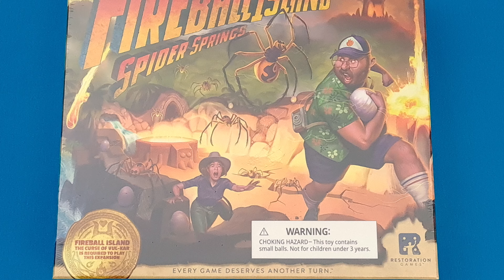Fireball Island: The Curse of Vul-Kar – Spider Springs Music Story (Stop motion unboxing)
Hi! I'm Thanos!
This is a stop motion unboxing and Components Showcase I made with Fireball Island: The Curse of Vul-Kar – Spider Springs!

Fireball Island just got a whole lot bigger. There's just one problem: It's covered with spiders, and they have a nasty habit of "popping up" all over the place. Use the caves to get to the peninsula. Navigate the chasm to scoop up valuable spider eggs. Stop for a snapshot on the scenic bridge. But watch out! When Vul-Kar starts rumbling, the spiders start jumping!

This expansion adds a new location to explore, a new kind of treasure to collect and a new hazard: spiders! Spiders are worth negative points at the end of the game. In the center of the chasm is a spring-loaded "spider launcher". Marbles can trigger the launcher, sending spiders around the chasm or into a crevasse, where they can make their way onto the main island. You'll even send spiders through Vul-Kar with the new Arachnoclysm action card. It even offers a new way to get off the island via a secret submarine.

Publishers: Restoration Games, Asmodee Italia
Designer: Rob Daviau
Artists: Víctor Pérez Corbella, George Doutsiopoulos, Jason Taylor

**Our stories... made of board games ❤ **